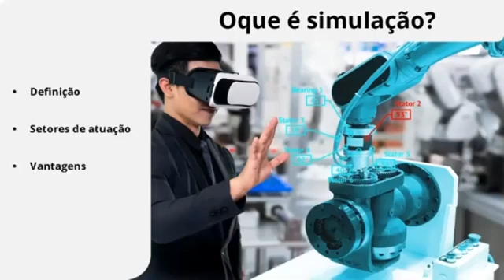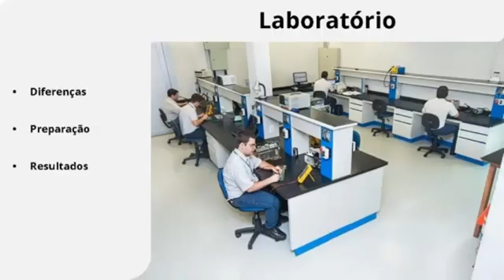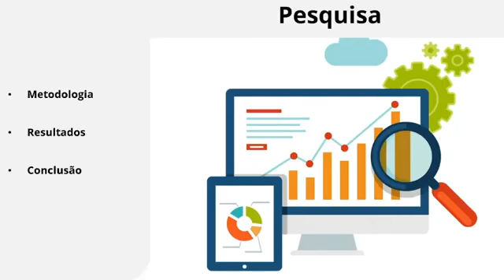Diferenças entre o Laboratorio e s simulador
Produção realizada para a Mostra Multidisciplinar 2021 - primeiro semestre do IFSP campus Cubatão - Curso Engenharia de controle e automação - FIEE3
Discentes: "Gustavo Martini, Lucas Freitas de Melo"
Docente; Prof. Dr. Elifas Levi da Silva